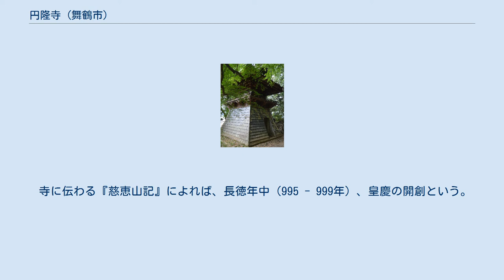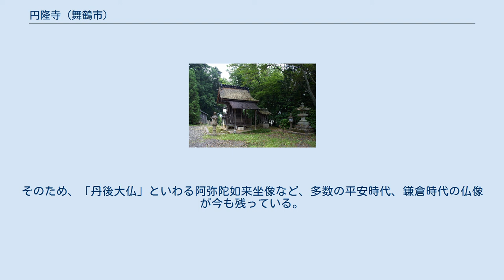円隆寺 (舞鶴市)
円隆寺（えんりゅうじ）は、京都府舞鶴市引土72にある真言宗御室派の寺院。
西舞鶴市街地を見下ろす愛宕山の山すそにある。
山号は慈恵山（じけいさん）。
 寺に伝わる『慈恵山記』によれば、長徳年中（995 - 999年）、皇慶の開創という。
 最盛期には院坊70を数えたが、文治4年（1595年）の山崩れで堂宇を失った。
江戸時代に入り、田辺藩の藩主であった牧野家の保護を受けて栄えたが、万治2年（1659年）と享保17年（1732年）に火災に遭い、現存する建物はその後の再建である。
 享保17年（1732年）の大火で、建物をすべて類焼したが、主な仏像などは信者が運び出し無事だったといわれている。
そのため、「丹後大仏」といわる阿弥陀如来坐像など、多数の平安時代、鎌倉時代の仏像が今も残っている。
 現在の本堂や多宝塔、総門などは、18世紀末までに再建されたもの。
地元の大工・林田伝之丞房章などの手によるもので、多宝塔の亀腹を瓦葺にするなど独創的な建築として価値が高いといわれている。
 総門は三つ棟造りであり、脇間の前後に四天王像を安置する珍しいもの。
なお、境内から愛宕山山頂へ散策することができる。
 本堂・多宝塔・鐘楼・鎮守堂・総門の5棟の建造物は、棟札から建立年代が明らかである。
5棟とも1984年（昭和59年）4月14日指定